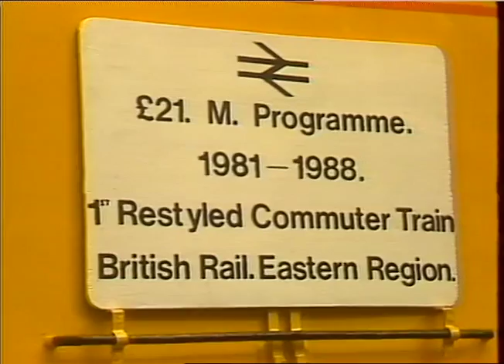BRITISH RAIL EASTERN